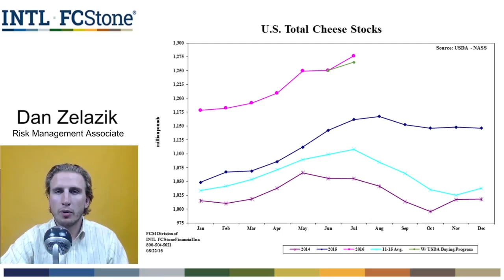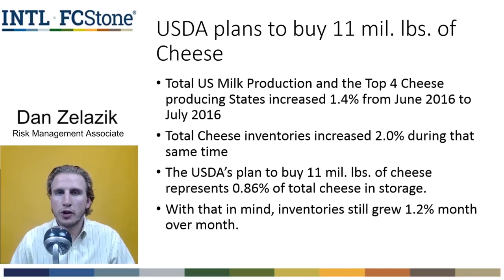Daniel Zelazik Market Commentary: "USDA to Purchase Surplus Cheese"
USDA to Purchase Surplus Cheese for Food Banks and Families in Need, Continue to Assist Dairy Producers

Department Also Will Extend Margin Protection Program for Dairy Enrollment Deadline

WASHINGTON, Aug. 23, 2016 – The U.S. Department of Agriculture (USDA) today announced plans to purchase approximately 11 million pounds of cheese from private inventories to assist food banks and pantries across the nation, while reducing a cheese surplus that is at its highest level in 30 years. The purchase, valued at $20 million, will be provided to families in need across the country through USDA nutrition assistance programs, while assisting the stalled marketplace for dairy producers whose revenues have dropped 35 percent over the past two years.

"We understand that the nation's dairy producers are experiencing challenges due to market conditions and that food banks continue to see strong demand for assistance," said Agriculture Secretary Tom Vilsack. "This commodity purchase is part of a robust, comprehensive safety net that will help reduce a cheese surplus that is at a 30-year high while, at the same time, moving a high-protein food to the tables of those most in need. USDA will continue to look for ways within its authorities to tackle food insecurity and provide for added stability in the marketplace."
USDA received requests from Congress, the National Farmers Union, the American Farm Bureau and the National Milk Producers Federation to make an immediate dairy purchase. Section 32 of the Agriculture Act of 1935 authorizes USDA to utilize fiscal year 2016 funds to purchase surplus food to benefit food banks and families in need through its nutrition assistance programs.
USDA also announced that it will extend the deadline for dairy producers to enroll in the Margin Protection Program (MPP) for Dairy to Dec. 16, 2016, from the previous deadline of Sept. 30. This voluntary dairy safety net program, established by the 2014 Farm Bill, provides financial assistance to participating dairy producers when the margin – the difference between the price of milk and feed costs – falls below the coverage level selected by the producer. allows dairy producers to calculate levels of coverage available from MPP based on price projections.
On Aug. 4, USDA announced approximately $11.2 million in financial assistance to U.S. dairy producers enrolled in MPP-Dairy, the largest payment since the program began in 2014.
"By supporting a strong farm safety net, expanding credit options and growing domestic and foreign markets, USDA is committed to helping America's dairy operations remain successful," said Vilsack.
While USDA projects dairy prices to increase throughout the rest of the year, many factors including low world market prices, increased milk supplies and inventories, and slower demand have contributed to the sluggish marketplace for dairy producers.
USDA will continue to monitor market conditions in the coming months and evaluate additional actions, if necessary, later this fall.

Since 2009, USDA has worked to strengthen and support American agriculture, an industry that supports one in 11 American jobs, provides American consumers with more than 80 percent of the food we consume, ensures that Americans spend less of their paychecks at the grocery store than most people in other countries, and supports markets for homegrown renewable energy and materials. USDA has also provided $5.6 billion in disaster relief to farmers and ranchers; expanded risk management tools with products like Whole Farm Revenue Protection; and helped farm businesses grow with $36 billion in farm credit. The Department has engaged its resources to support a strong next generation of farmers and ranchers by improving access to land and capital; building new markets and market opportunities; and extending new conservation opportunities. USDA has developed new markets for rural-made products, including more than 2,500 biobased products through USDA's BioPreferred program; and invested $64 billion in infrastructure and community facilities to help improve the quality of life in rural America.